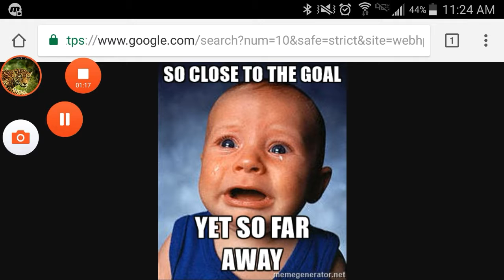Stickman dismounting-out of the map or fail